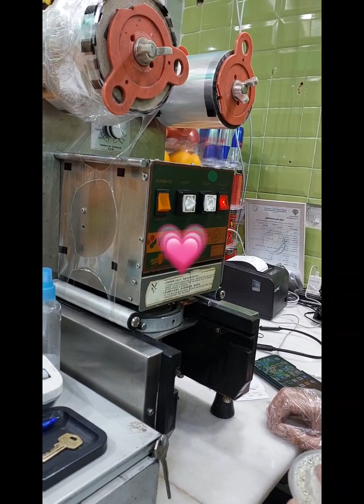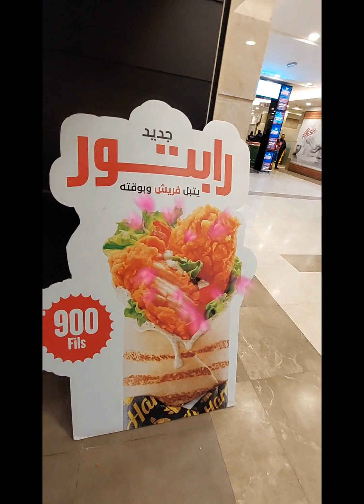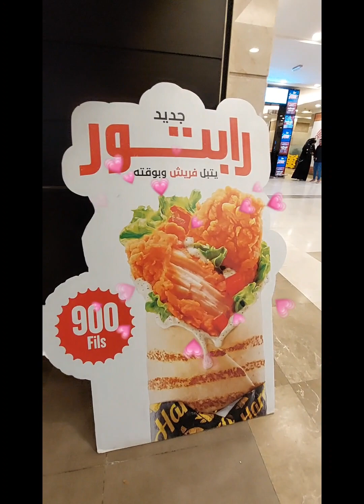sugarcane fresh juice here in Kuwait 🇰🇼 iloveyou all